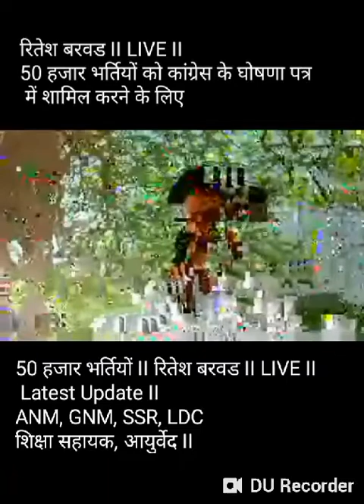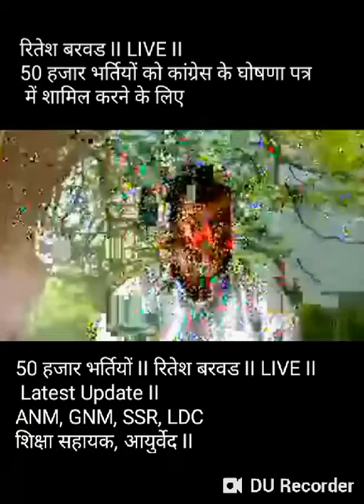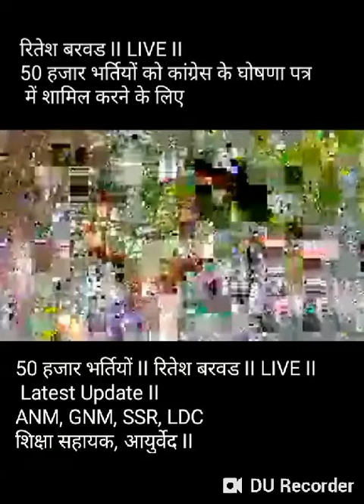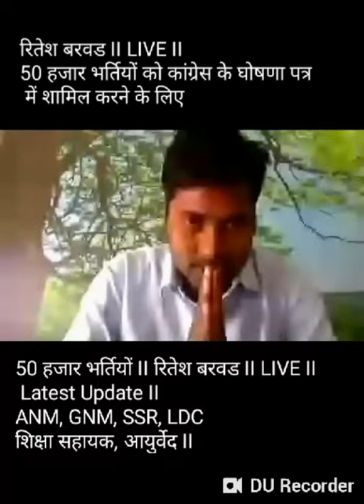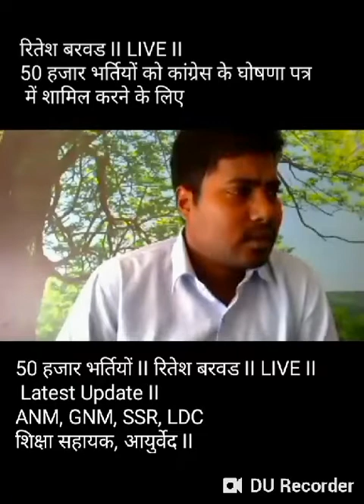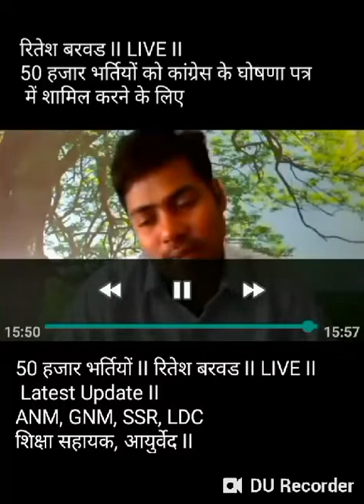50 हजार भर्तियों II रितेश बरवड II LIVE II Latest Update II ANM, GNM, SSR, LDC शिक्षा सहायक, आयुर्वेद